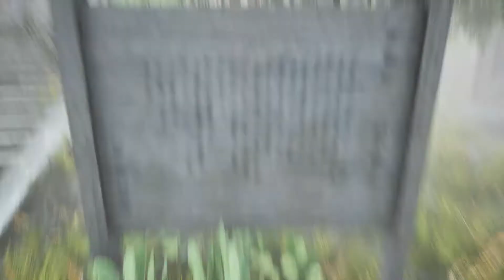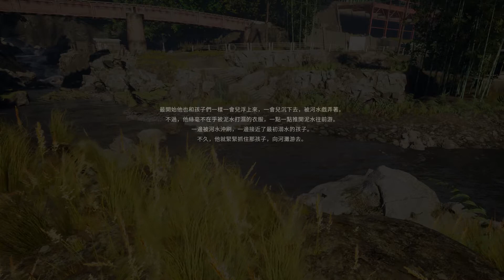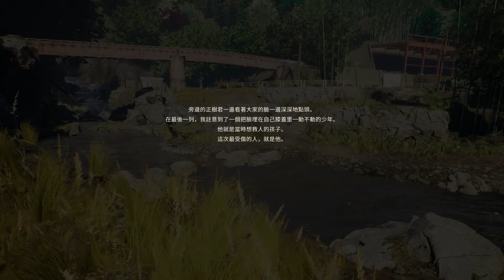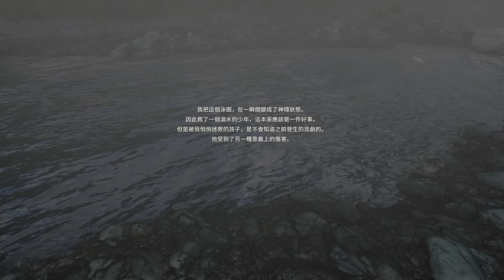Nostalgic Train - Ep.1 Parallel World | 追憶列車 - 第一章 平行世界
在空無一人的鄉下醒過來，失去記憶的我開始調查一切的真相。 標註着「夏霧」的站台。 單線鐵軌。 是一款可以一邊欣賞夏霧風光一邊查看故事的夢幻散步模擬器。